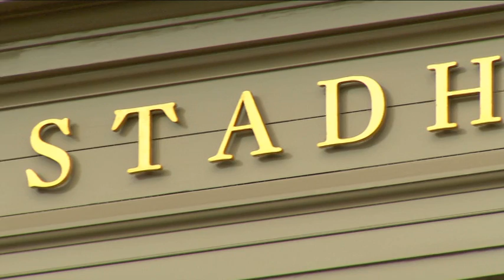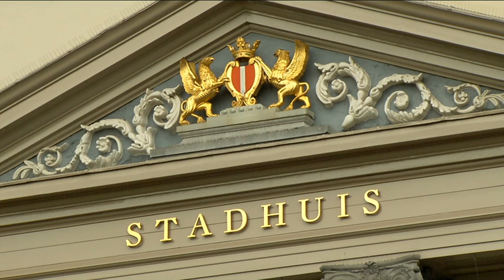Mees Baas geeft een rondleiding in het Oude Stadhuis van Dordrecht.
Dit filmpje van Mees Baas uit het Kinderprogramma Junior van RTV Dordrecht was genomineerd voor presentatietalent bij de Olon in Hilversum in juni 2014.